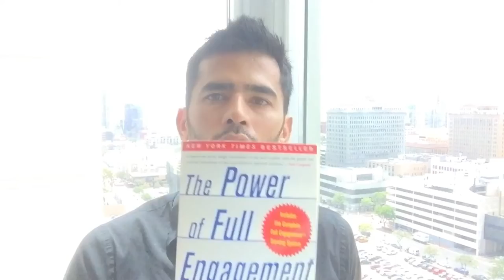The Power of Full Engagement Summary